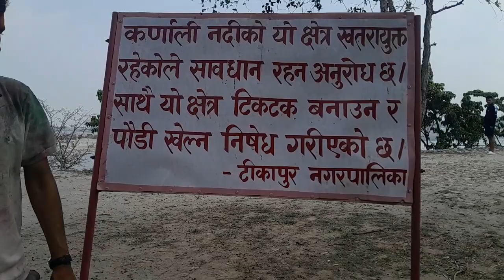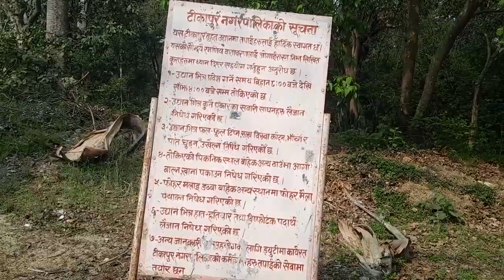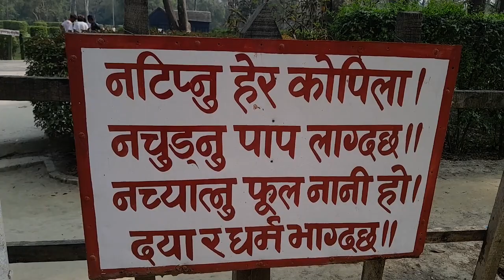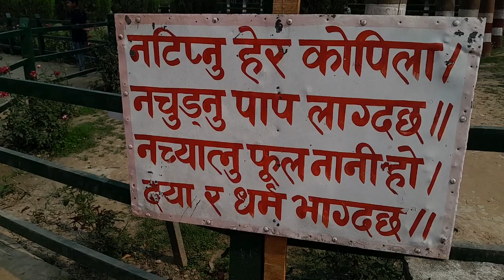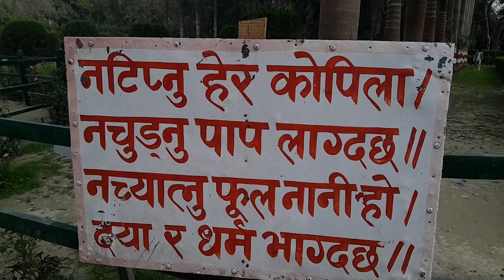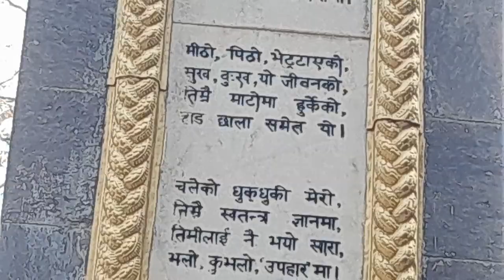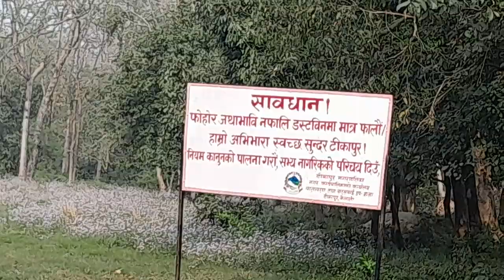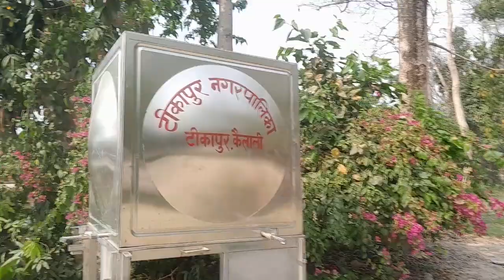टिकापुर बृहत्त उधान टिकापुर धनगढी कैलाली सुदुरपरदेश नेपाल 🇳🇵